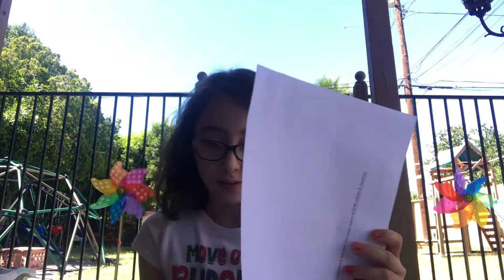Learn some NEW and RICH animal group names